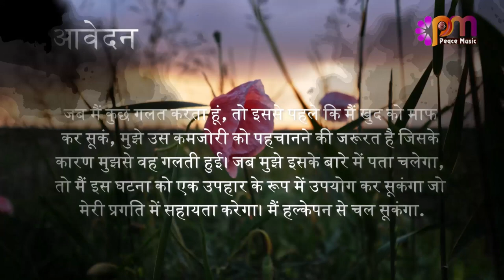08 दिसंबर 2023 आज का सुविचार